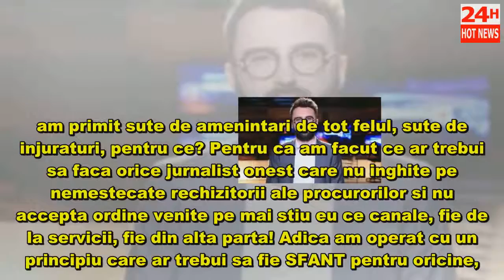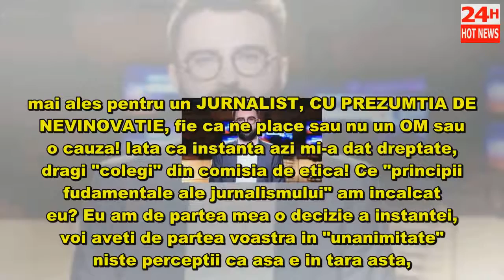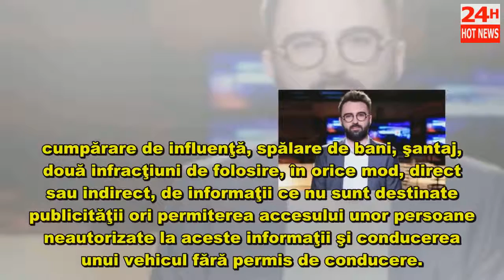Jurnalistul Ionuţ Cristache (TVR), după achitarea lui Ghiţă: Instanţa azi mi-a dat dreptate, dragi